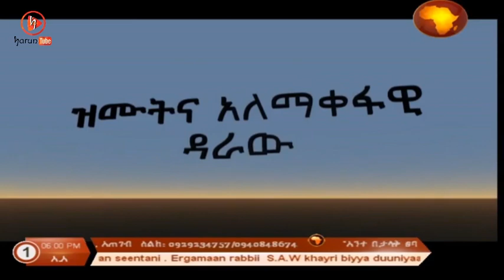ሊያዩት የሚገባ አስደንጋጩ የዝሙት መስፋፋት ዝሙትና አለም አቀፋዊ ዳራው አፍሪካ ቲቪ መታየት